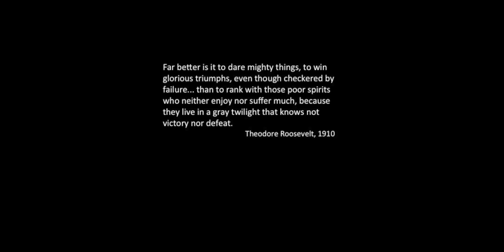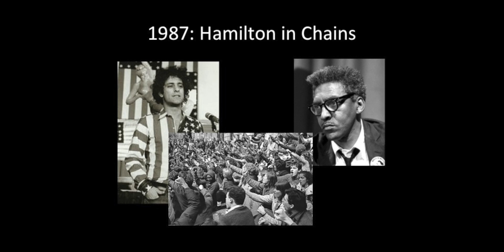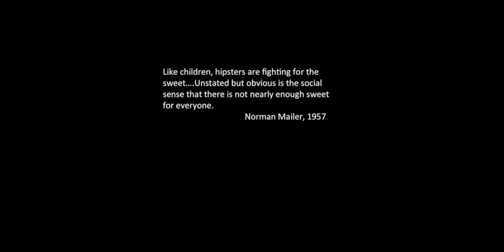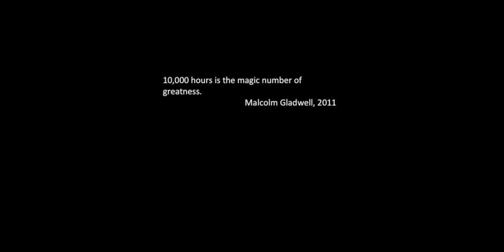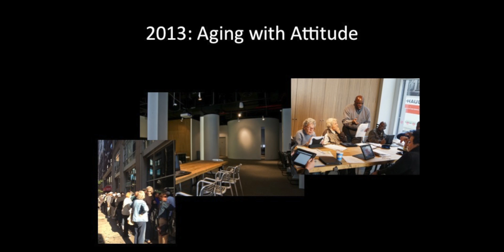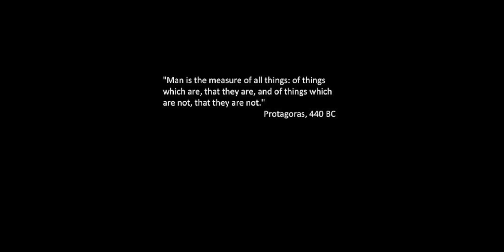Why Commit? | Thomas Kamber | TEDxColumbiaCollege